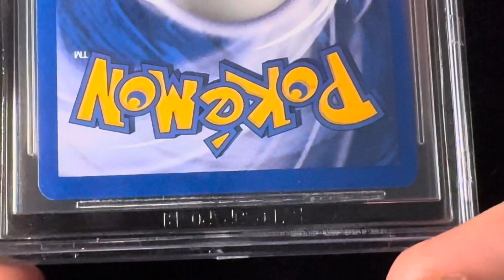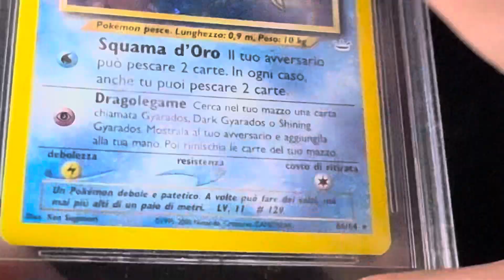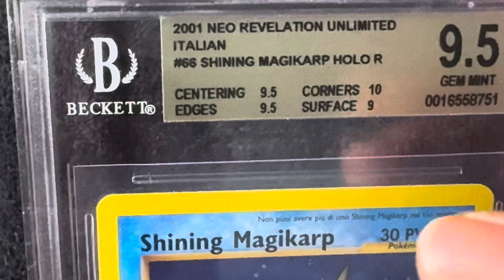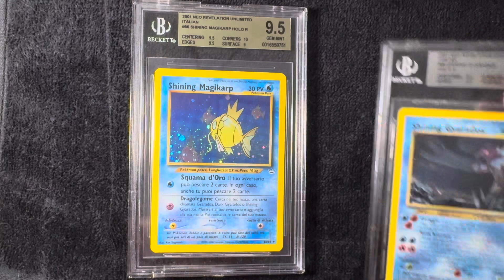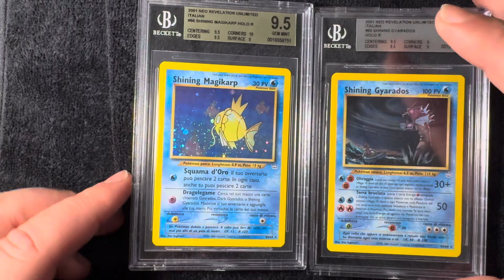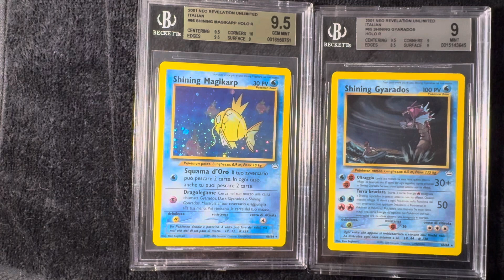Questa carta Pokémon vintage è TORNATA da BECKETT GRADING con un voto PAZZESCO!!!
Ciao Amici collezionisti,

oggi video dedicato al collezionismo di carte gradate in compagni di Marco che torna a mostrarci i suoi pezzi più pregiati!
Quella che ci mostra oggi è davvero un pezzo fantastico fresco fresco di gradazione da BGS!

Visita il mio Store Ebay